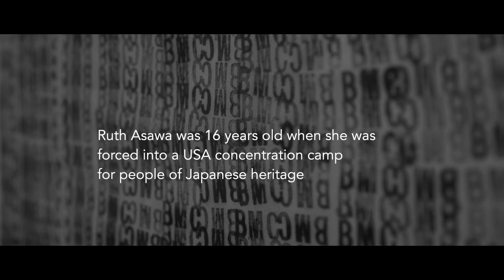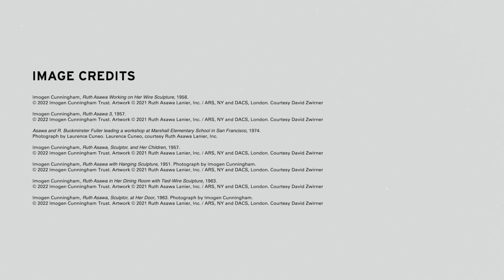Ruth Asawa | short film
In this new short documentary, discover the exhibition Ruth Asawa: Citizen of the Universe through the words of the visionary artist herself.

“When I was in the (internment) camp in Arkansas, we had our fortunes told. So I was told that I probably should be an artist.” - Ruth Asawa

The exhibition Ruth Asawa: Citizen of the Universe (28 May - 21 August 2022) takes a unique look at the visionary artist, educator and activist Ruth Asawa (b. 1926, Norwalk, CA – d. 2013, San Francisco, CA). In this short documentary to accompany the exhibition, get insights into the making of Ruth Asawa’s signature hanging sculptures in looped and tied wire, and hear from Modern Art Oxford Chief Curator, Emma Ridgway about the artist’s inspiring holistic integration of art, education and community.

Discover more about the exhibition Ruth Asawa: Citizen of the Universe on the Modern Art Oxford

Explore more Ruth Asawa insights on our creative MAO Studio platform